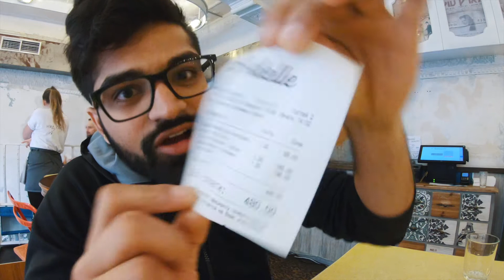Entering Putins Layer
After arriving in Kyiv, We grab some Breakfast and head over to our Air Bnb!